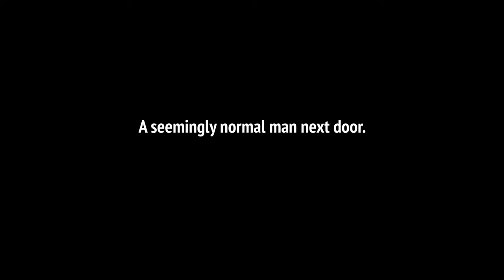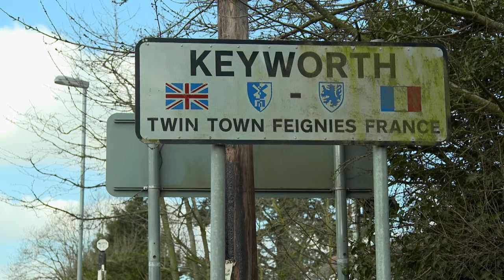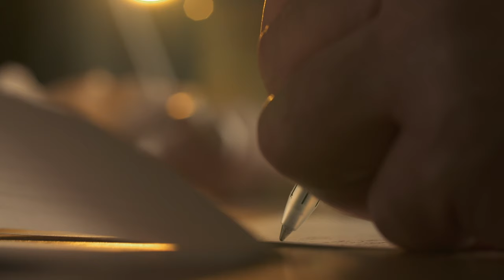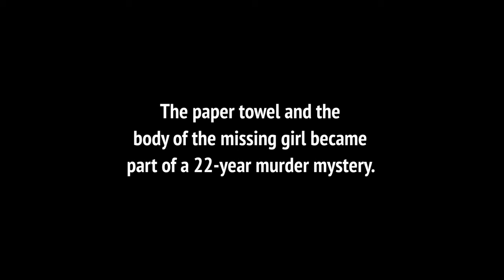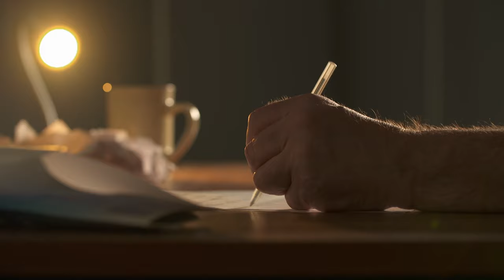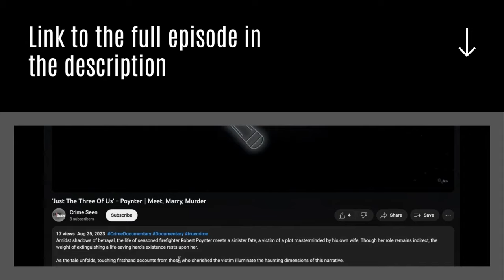'Just A Matter Of Time' - Hutchinson | Catching a Killer | FirstLook True Crime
Explore the crucial mistakes that led to the capture of murderer, Paul Hutchinson, who committed the heinous acts of abduction, sexual assault, and strangulation in 1983. This stories shed light on the errors that brought this killer to justice.

As the tale unfolds, touching firsthand accounts from those who cherished the victim illuminate the haunting dimensions of this narrative.

Timestamps
0:00 Who Is Collette Aram?
0:37 Setting The Scene
1:58 Who Is Paul Hutchinson?
3:35 The Murder
4:42 The Paper Towel
6:55 The Turning Point
10:28 The Arrest

FirstLook is the home of true crime seen through the eyes of those closest to the victims. We delve deep into each case through intimate conversations while weaving in expert analysis from detectives, criminologists and psychologists to bring you the stories that need to be seen.

First Look TV is an award-winning production company based in the UK. Our true crime documentaries have been broadcast worldwide for networks such as Netflix, BBC, Paramount, Sky & A+E.